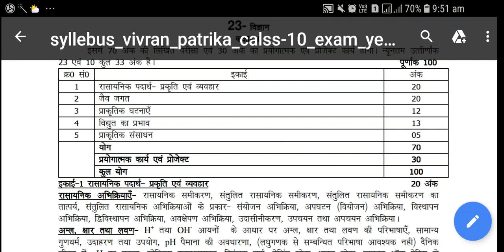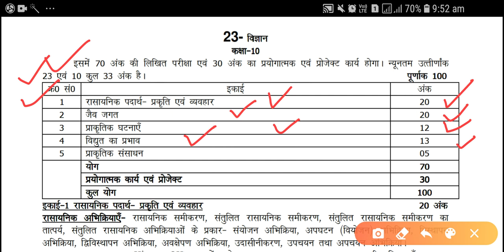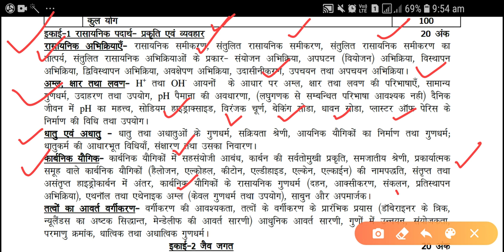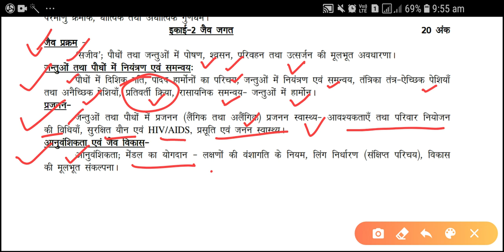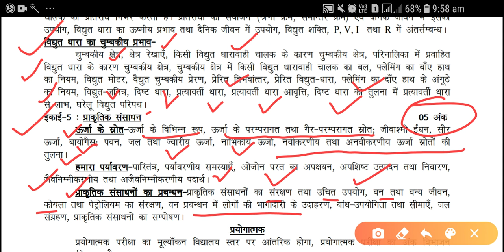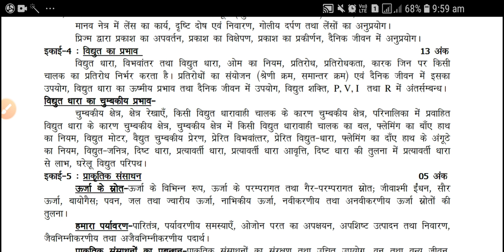कक्षा 10 विज्ञान पाठ्यक्रम यूपी बोर्ड 2021 | Science Syllabus Class 10th Board Exams 2021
विज्ञान कक्षा 10 Syllabus यूपी बोर्ड परीक्षा 2021 के लिये |

बोर्ड परीक्षा 2021 की तैयारी के लिये Syllabus के अनुसार पढ़ाई करें |

UP बोर्ड परीक्षा 2021

THANKS🙏👨‍🎓✒️